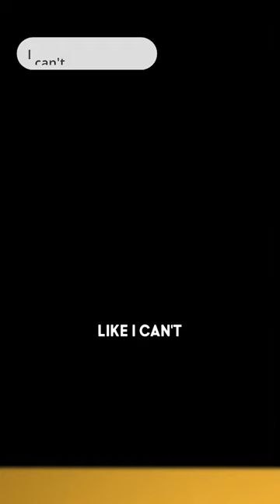See how AI Voice will dominate lead conversion in the real estate space 2024. It's happening now!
Ylopo has been one of the leaders in AI texting with over 26 million conversations since it's debut in 2019. Now they're rolling out AI Voice which communicates with the texting so you're able to get A.I Squared for full coverage AI support.